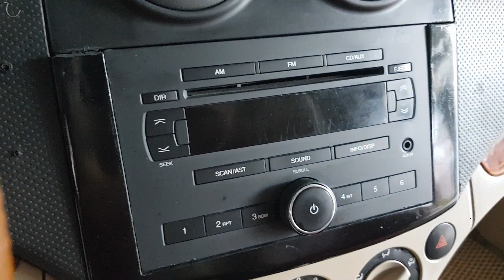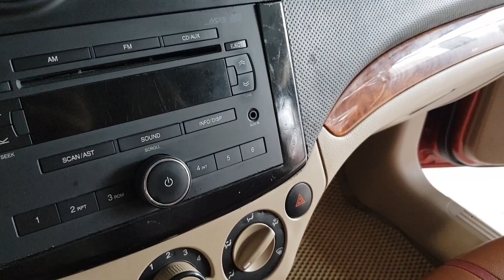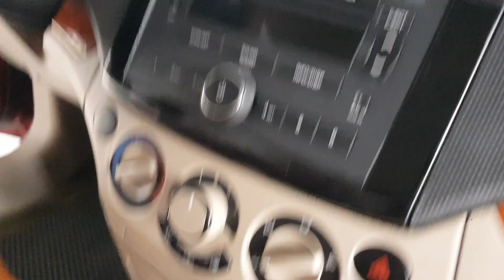Chỉ Với Hơn 100 Tr Có Ngay Chevrolet Aveo 2011 số sàn.động cơ 1.5 .đỏ đẹp ,zin cả xe LH:0945.883.980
Chevrolet Aveo 2011

Xe số sàn máy 1.5 . Xe trang bị ghế da mới, điều hòa mát lạnh, vô lăng củ số đẹp, tabli tablo đẹp, xe màu đỏ thời trang trẻ trung ...

Giá : 185 triệu ( bao hồ sơ )

 Địa chỉ Chợ xe : số 59 đường An Định - phường Bình Hàn - thành phố Hải Dương.( cạnh 559 thành phố Hải Dương ).
:Hotline/zalo:
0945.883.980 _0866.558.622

CÔNG AUTO Chân Thành